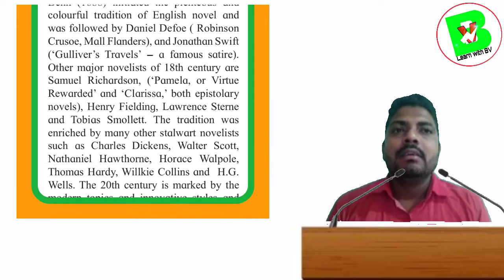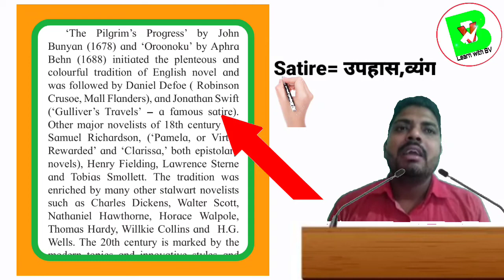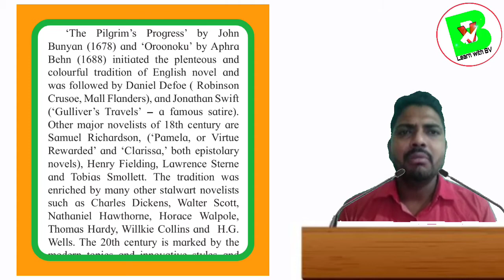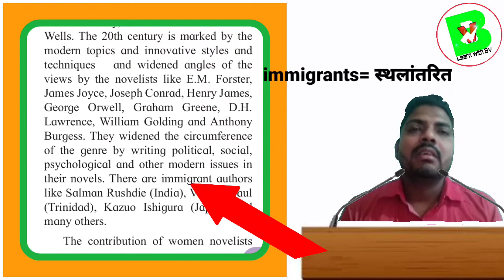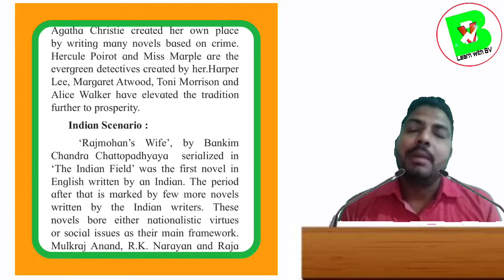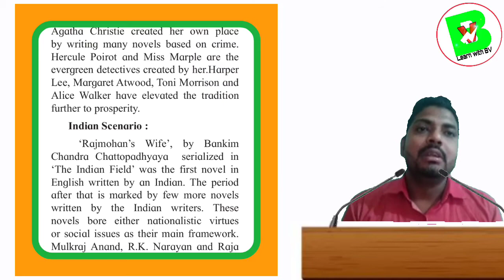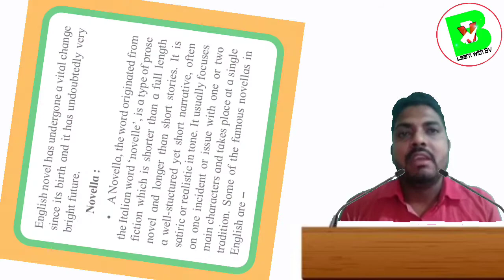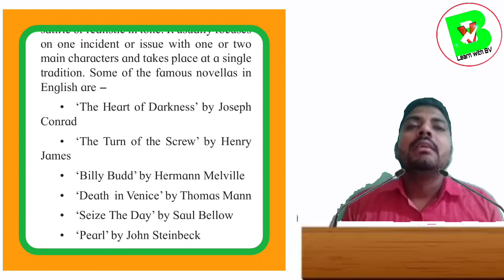History of Novel Part-2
Line by line explanation in Marathi